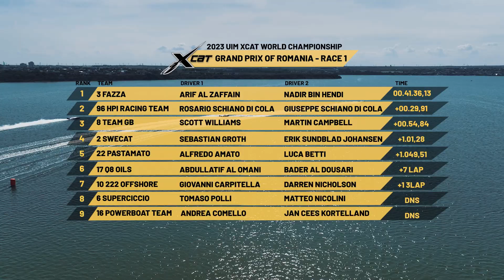2023 UIM XCAT World Championship - GP of Romania - Day 2 Highlights